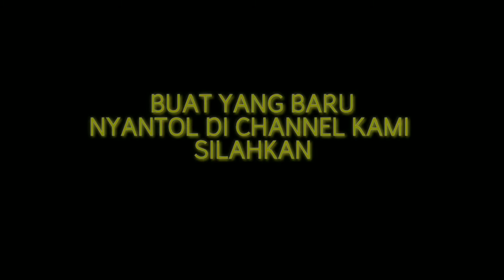Beat jalan kenceng bunyi ewes ewes bagian blok cvt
yuk simak. simak. simak